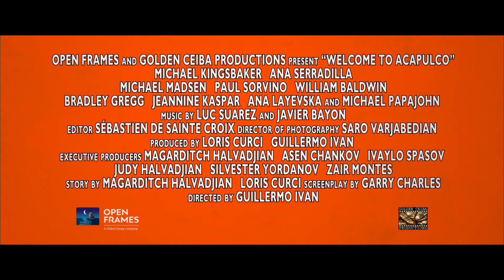Welcome To Acapulco Official Trailer (HD) - William Baldwin & Michael Madsen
Video game designer Matt Booth has one shot to save his career by unveiling his biggest project yet at the Video Game Awards in New Mexico. But after running into a friend at the airport and having a little too much to drink before his flight, he ends up in ACTUAL Mexico - specifically, Acapulco. As soon as he lands, he finds himself on the run from high-powered criminals, deadly hitmen and the Feds, all looking for a mysterious package that he has allegedly smuggled through customs yet knows nothing about. Partnering with a badass, beautiful femme fatale and channeling his inner video game action hero, the pair unravels a conspiracy that could shake the foundation of the United States, maybe even the world.

Starring: William Baldwin, Michael Madsen, Bradley Gregg, Paul Sorvino, Ana Serradilla, Michael Kingsbaker
Directed by: Guillermo Iván